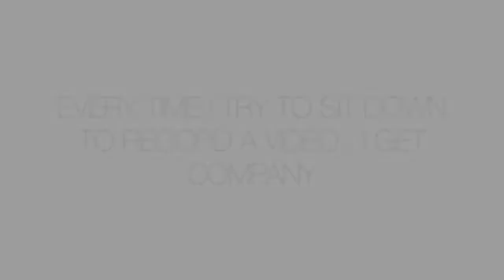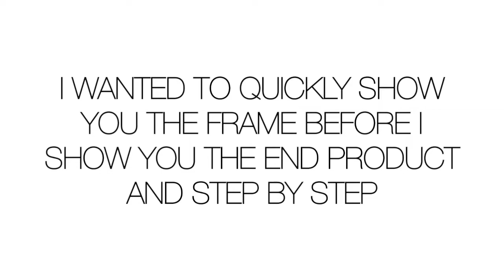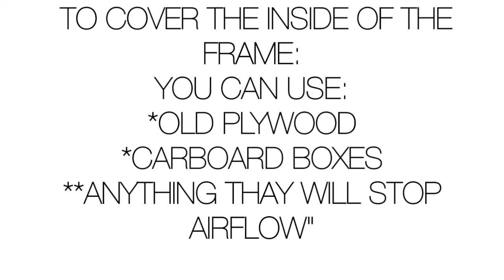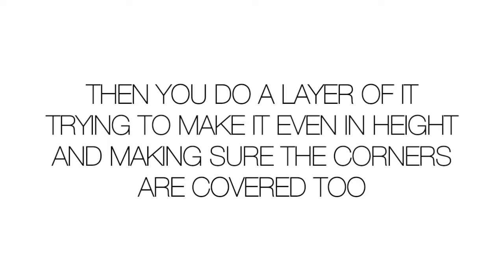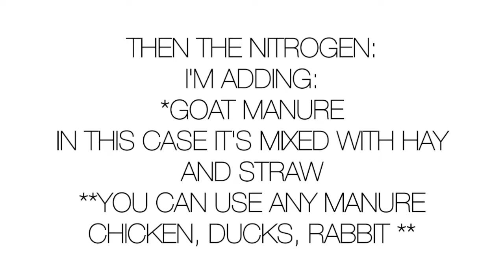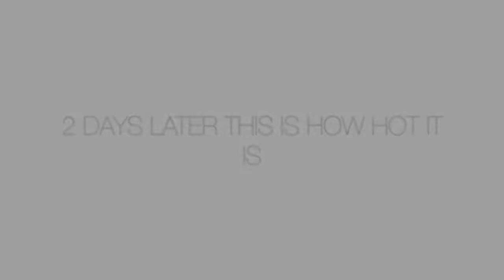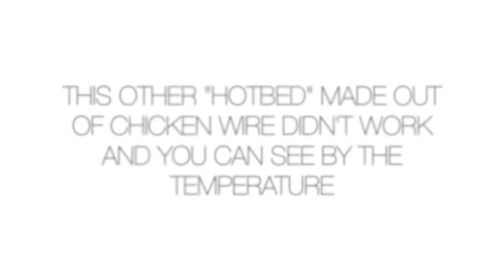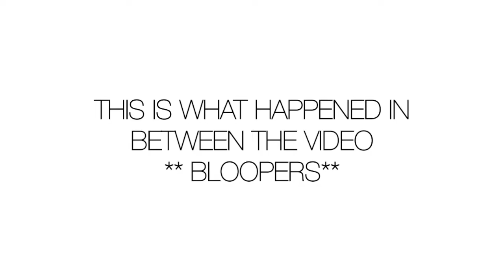Offgrid| Primitive way to start seeds in 2022 & BABY GOATS HELP| Greenhouse/Hotbed DIY Repurposed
In this video I cover: Primitive way to start seeds in 2022 & BABY GOATS HELP| Greenhouse/Hotbed DIY Repurposed Materials